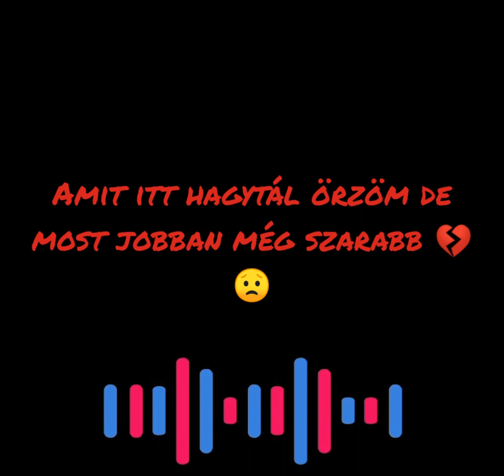V.Bandy-Senki nincs mellettem lyrics